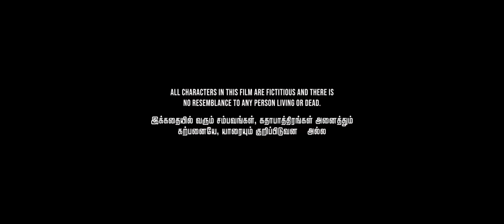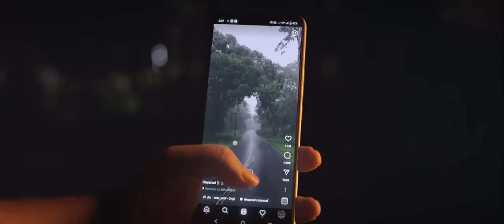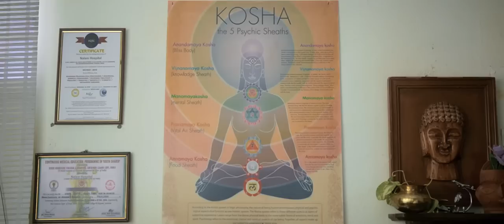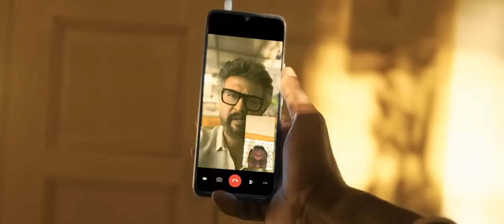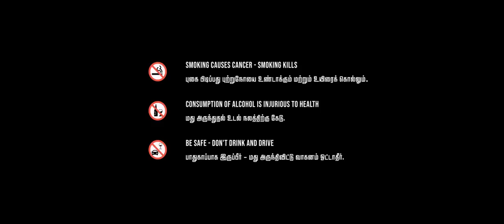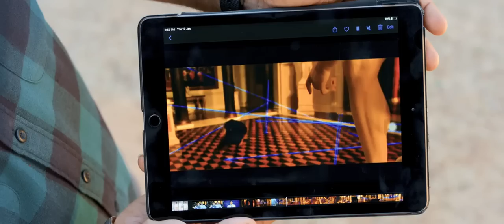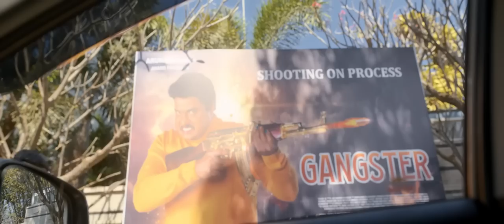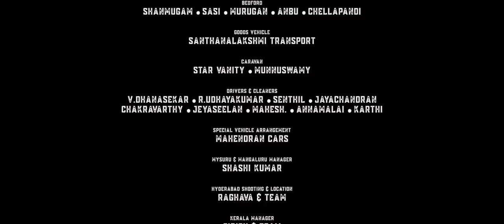jailar full movie Hindi || Rajnikant || Jackie Shroff || South movie|| super hit movie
jailar Hindi full movie
jailar movie
jailar full HD movie Rajnikant
jailar movie South Hindi
jailar full movie Hindi